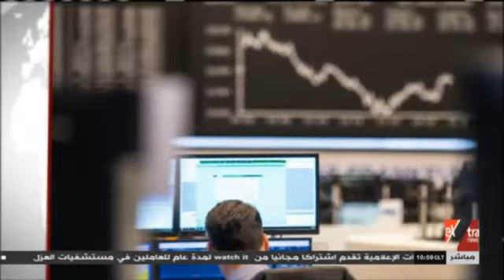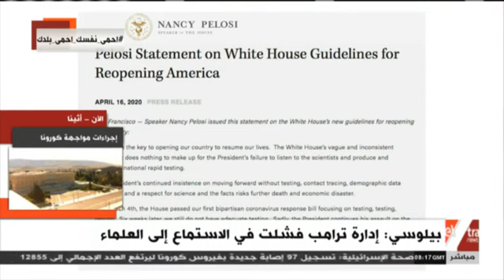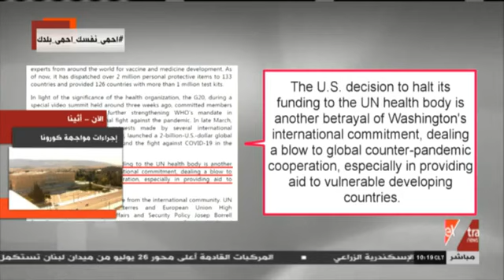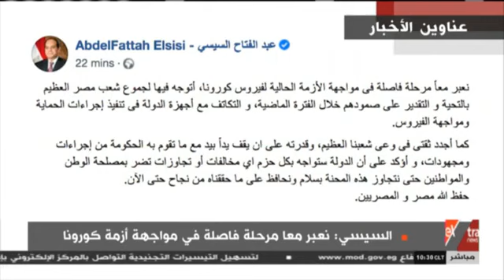جوله إخباريه محليه وعالميه وأهم الأحداث اليوم